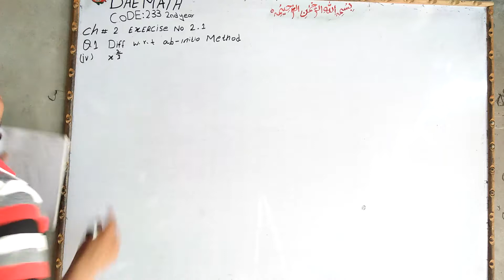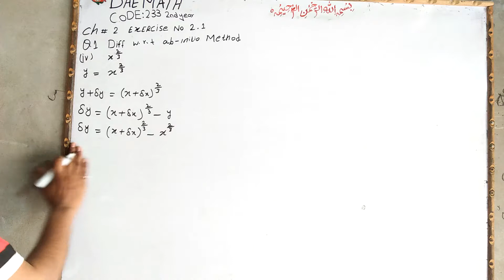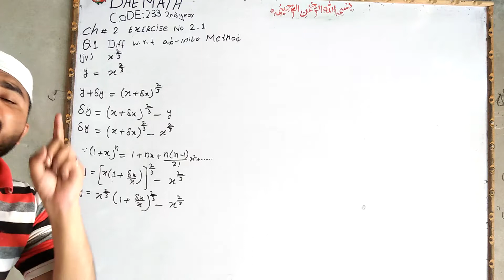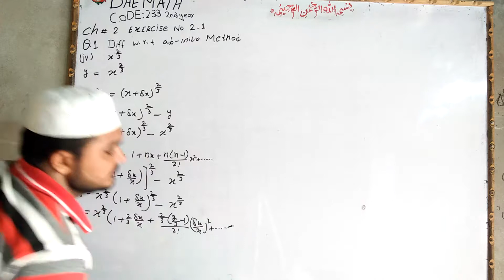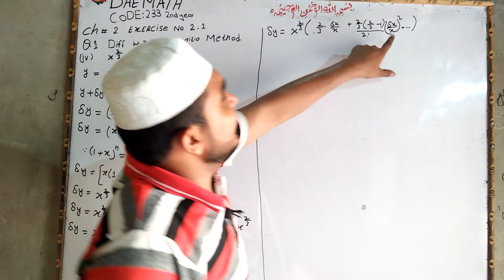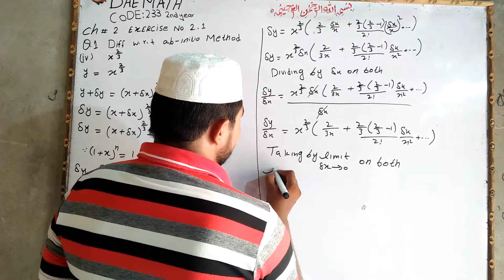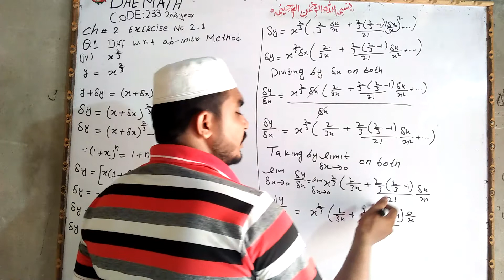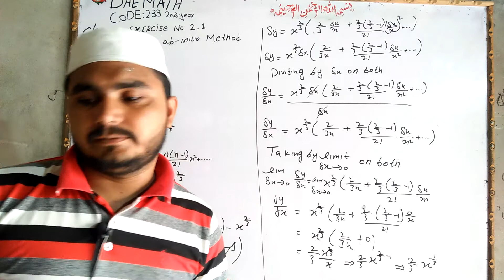dae math 233 2nd year chapter no 2 exercise no 2.1 question no 1 part no 4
dae math 233 2nd year chepter no 2 exercise no 2.1 etmaad academy from bure wala asghar sultan